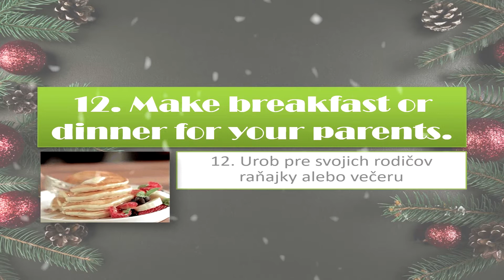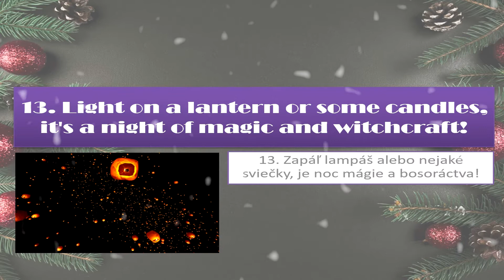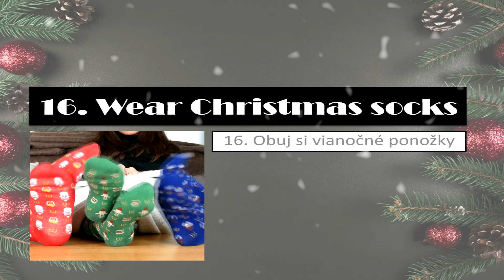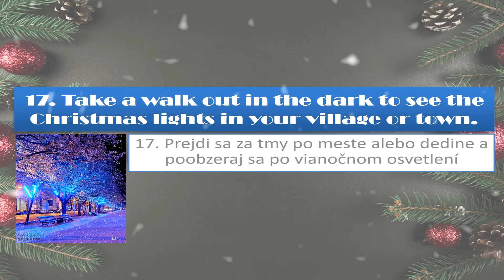Advent Calendar of Activities - Časť II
Žiaci druhého stupňa intenzívne pokračujú v prípravách na Vianoce plnením ďalších úloh z adventného kalendára. V mene celého druhého stupňa prajeme pokojné a krásne prežitie vianočných sviatkov.

2. stupeň, Anglický jazyk, Lucia Buhovecká

music: Christmas Party Mix 2019 🎅🏻 Best Bounce Remix / EDM Mix